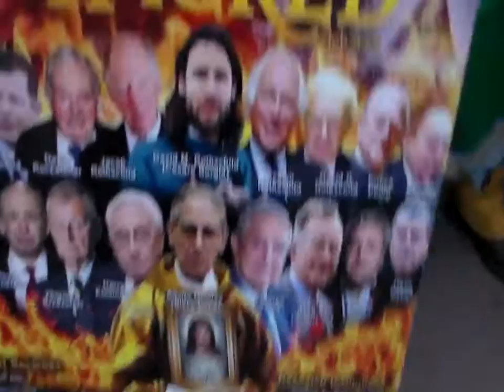PT24 ITS GOING TO BE A RIGHTEOUS SOCIETY WHEN THE OTHER NATIONS ARE IN SLAVERY